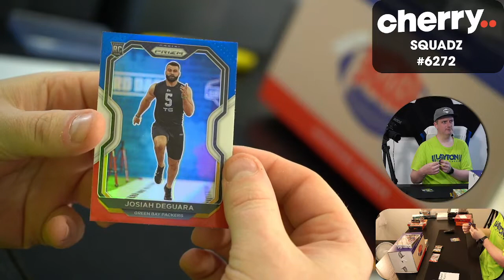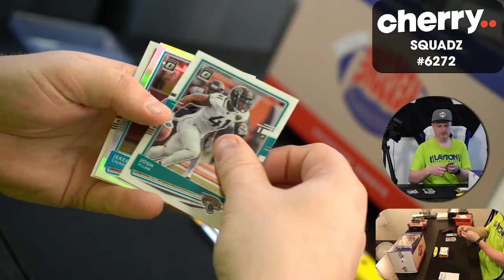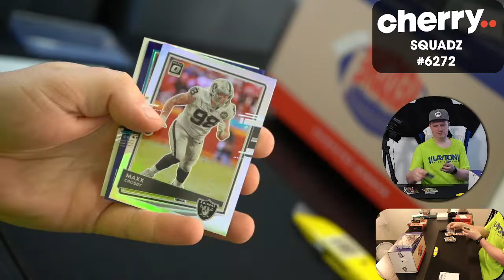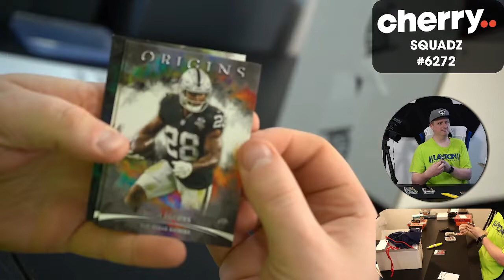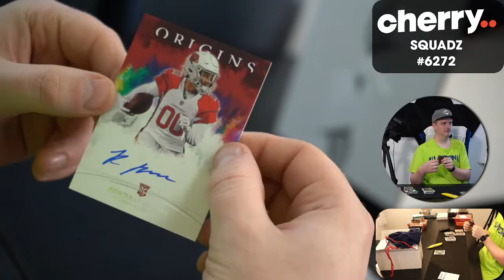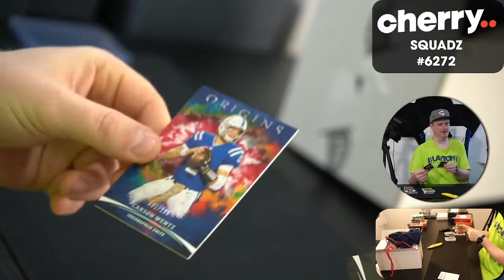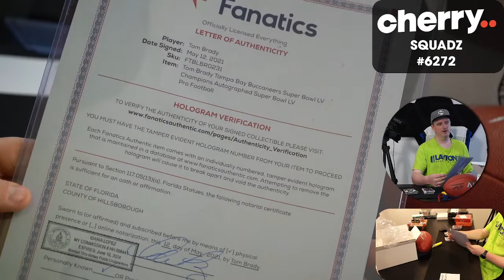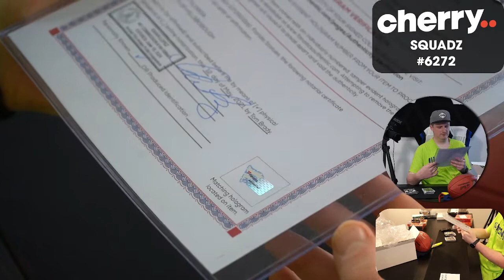Squadz - Multi-Year NFL Team Based Break #6272 - Jan 11 (5pm)